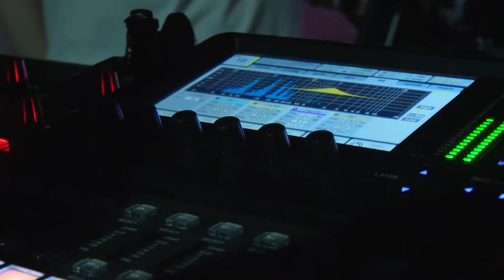IV Versión del Festival de Danza Folclórica Nacional "Danzando a Chile" 2015